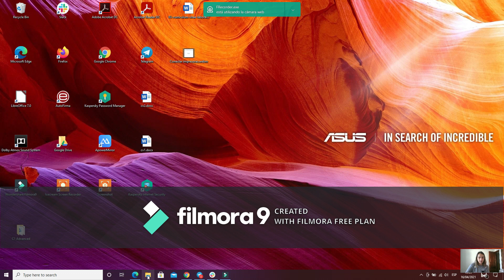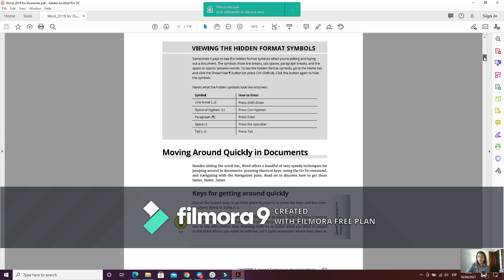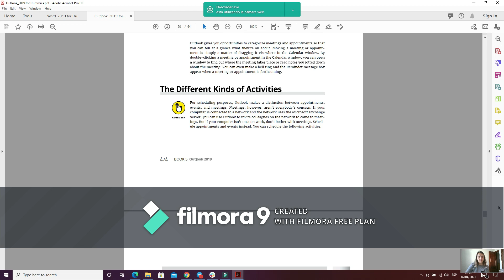Exercise 1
Video 1 of the first block of the third term.